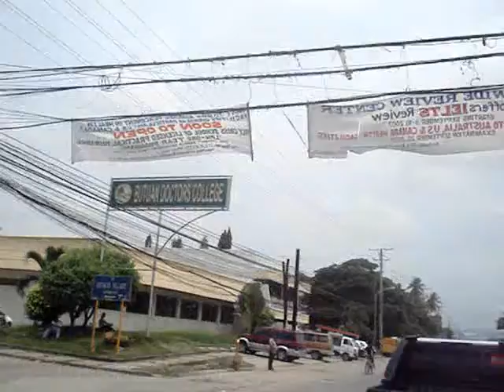drop baby drop roadtrip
pasyal sa butuan city.. nag titrip lng sa cyudad..